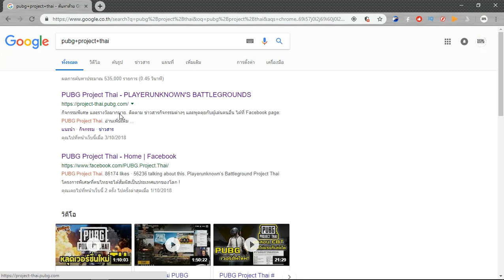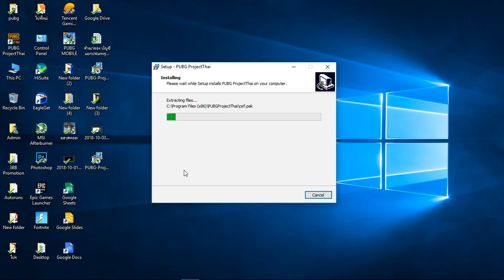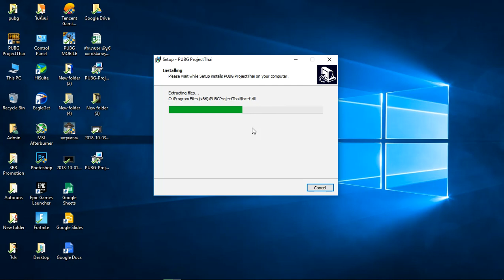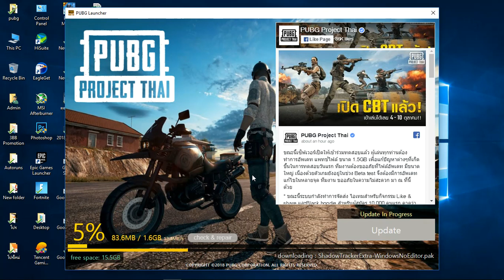วิธีแก้ Error 100000 ใน PUBG Project Thai (5ต.ค.61)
วิธีแก้ Error 100000 ใน PUBG Project Thai